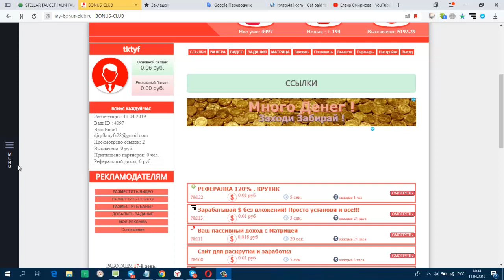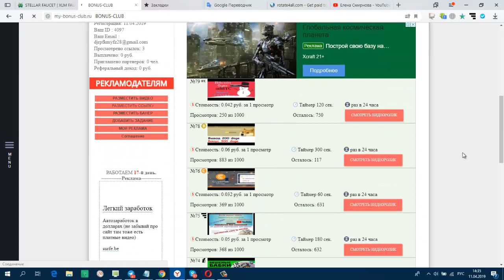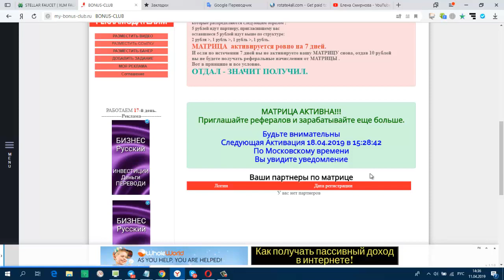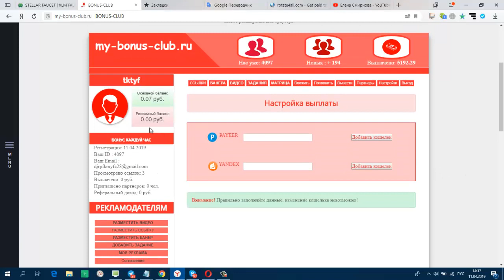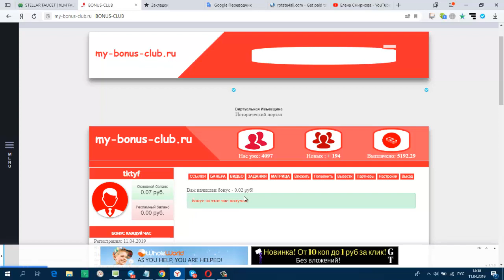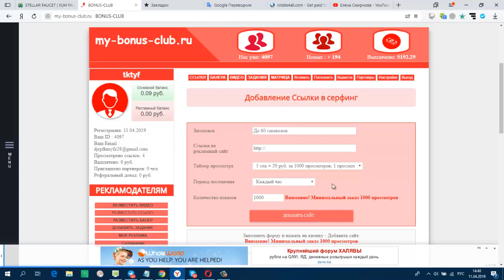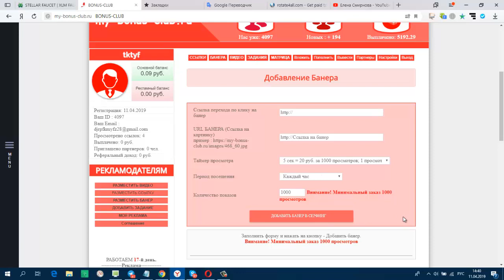Без вложений Букс MY BONUS CLUB мин вывод от 1руб